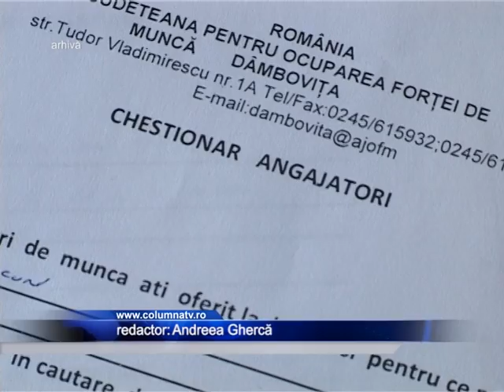Bursa locurilor de munca pentru absolventi